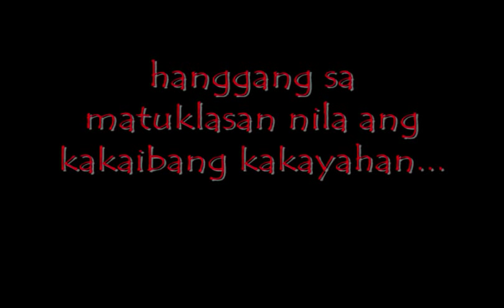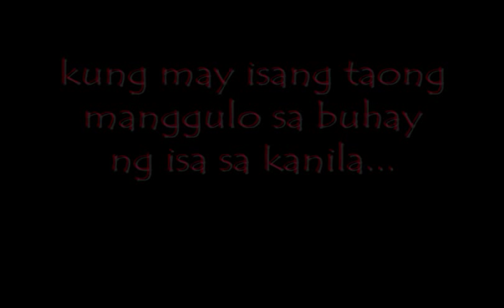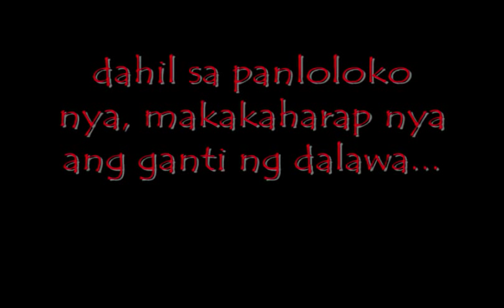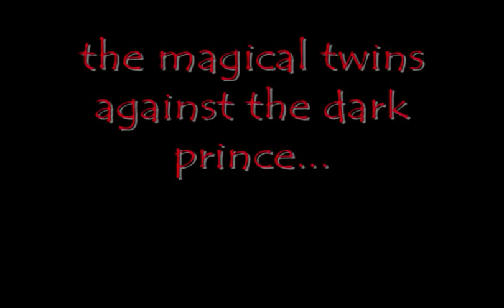The Twins of Monte Cristo Trailer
NO HATERS NO BASHERS